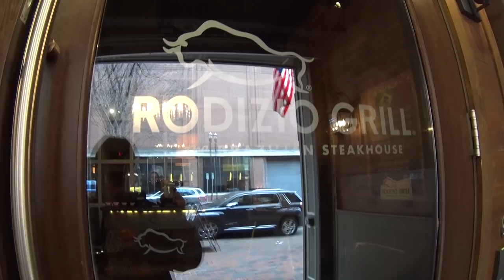💓😍 COMEMORANDO 2 ANOS DE CASADOS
Neste vídeo foi a nossa 💓😍 comemoraçao de 2 Anos de casados. Teve muita coisa e muita emoção.